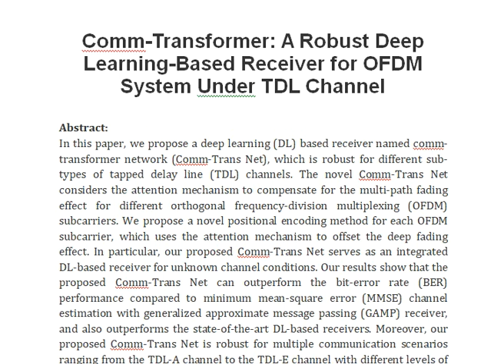Comm Transformer A Robust Deep Learning Based Receiver for OFDM System Under TDL Channel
IEEE PROJECTS 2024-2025 TITLE LIST

Support Including Packages
Complete Source Code
Complete Documentation
Complete Presentation Slides
Flow Diagram
Database File
Screenshots
Execution Procedure
Readme File
Video Tutorials
Supporting Software
Support Specialization
24/7 Support
Ticketing System
Voice Conference
Video On Demand
Remote Connectivity
Document Customization